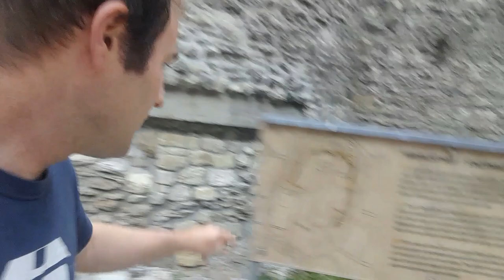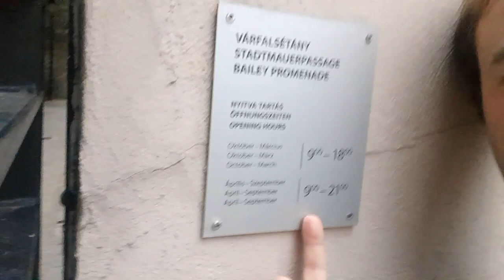Exploring The Secret City Walls of Sopron - Hungary's Loyal City.